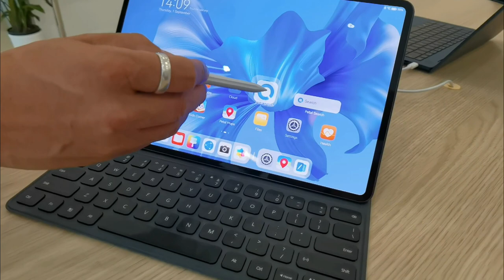HUAWEI MatePad Pro 12.6 - Trailer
Das HUAWEI MatePad Pro 12.6 wurde auf der IFA 22 in Berlin vorgestellt. Alle Infos findest du bei uns aufm Blog:

Immer aktuell und mit rund 30.000 Usern diskutieren?! Kannst du haben. Tritt gleich unserer HUAWEIFacebook Community bei: